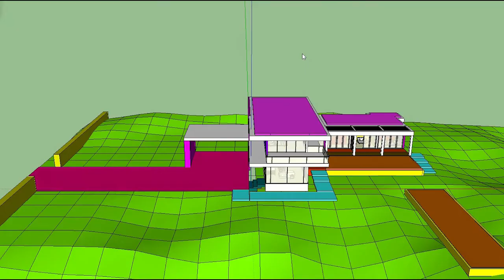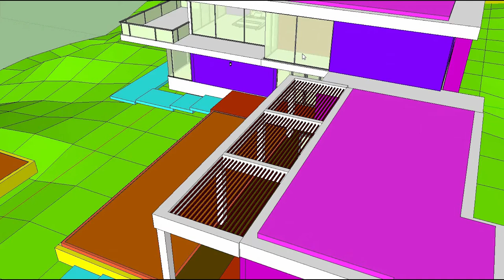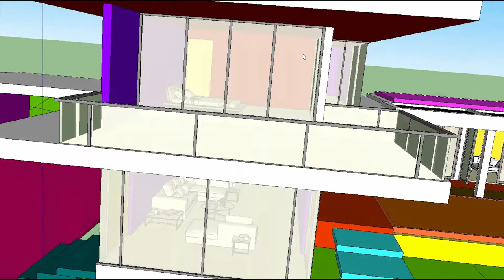Small Villa 95 SQM, Modern Villa Design for Young Couple